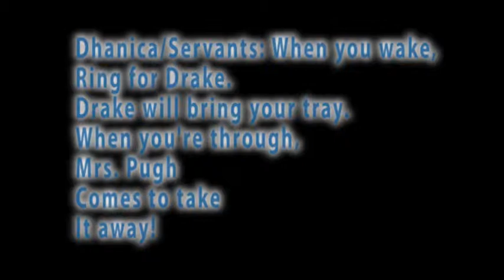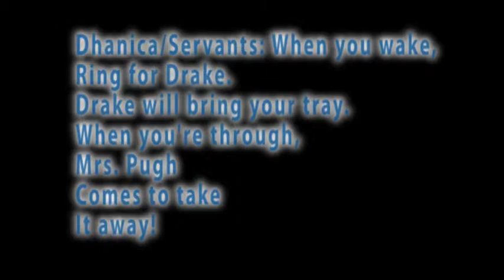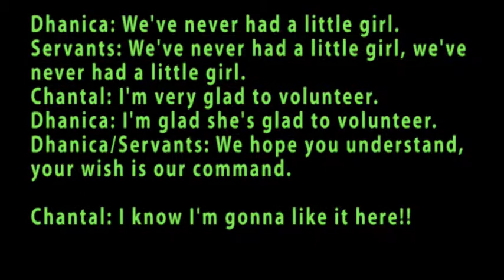I Think I'm Gonna Like It Here